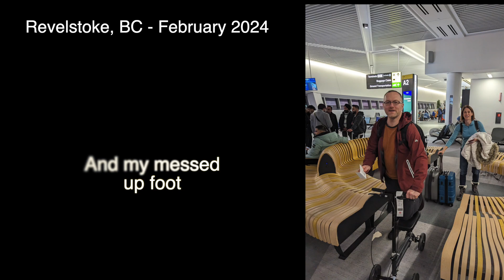Revelstoke, BC Canada - Snowboarding trip